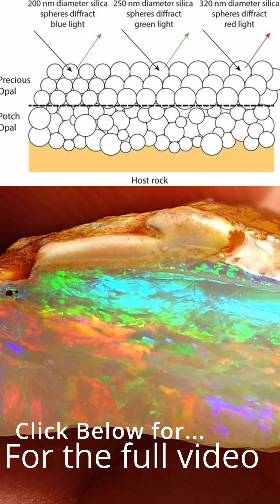How Does Opal Form? Is It A Crystal? What Is It?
The concept of birthstones has become quite the industry since the turn of the last century. However this practice has deep and long standing roots. Many believe that an association exists between it and the Breastplate of Aaron (or Breastplate of Righteousness) but the truth extends far deeper...

Opals are by far one of the most beloved gemstones in the world. Yet they also are considered unlucky. How did that happen? We'll discuss that, today. Opals are hydrous silica and by strict definition are not a mineral. Due to the fact that the water content inside of them can vary greatly and even change! It has been grandfathered in, however. Precious opal is found in several localities all over the world.

The sub 8 second video clip you see with the absolutely stunning black opal was clipped from this video and you should absolutely check it out! It was a pure treat to watch.